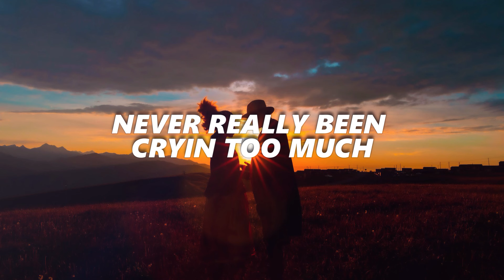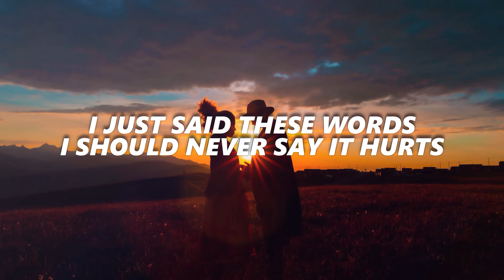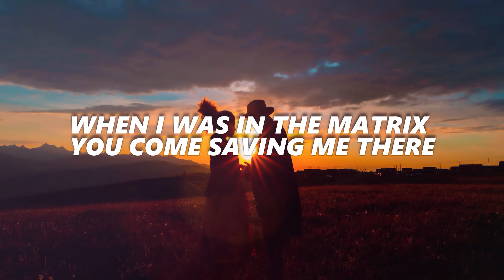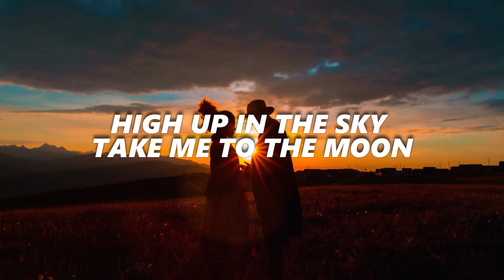IN CASE WE KNOW - KHASI RAIOT (PROD SHADE)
(khasi raiot john mawlongg)